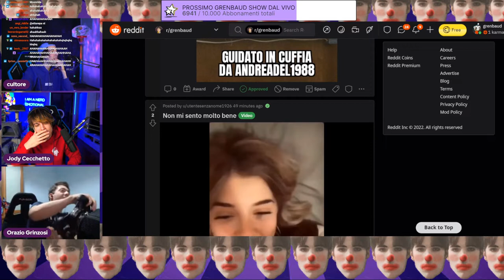5BORR4 😂 - BEST OF GRENBAUD